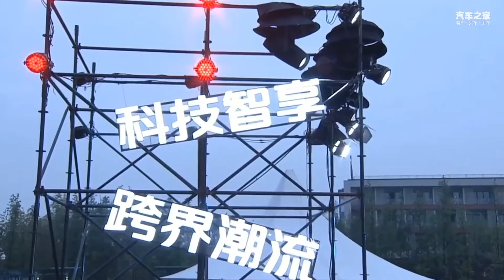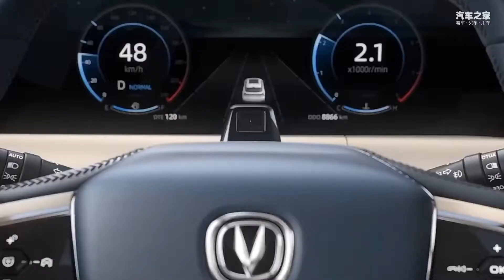展吾辈风采 致敬敢当精神 长安CS75PLUS明日座驾线上音乐会唱响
5月29日，“吾辈敢当”长安CS75PLUS明日座驾线上音乐会顺利举行。本次线上音乐会，是始终以用户需求为导向的长安CS75PLUS，基于线上音乐会的流行趋势及广大用户娱乐方式诉求，而联合潮酷文创品牌荣造携手打造的一场“云”演唱会，以先锋音乐唱响吾辈声音，共同传递“吾辈敢当”的品牌精神。这场音乐会一经上线便引发广泛关注，直播间更是火爆如潮，收获万千观众好评。